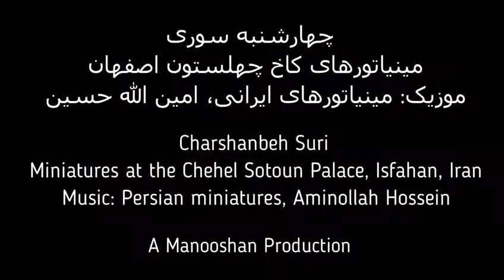چهارشنبه سوری - مینیاتورهای ایرانی - امین الله حسین - مانوشان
ریشه‌ی استوره‌ای پریدن ایرانیان از روی آتش، به روایت شاهنامه

معنی واژه «سور»، در شاهنامه مهمانی و جشن و سرور بیان شده... سیاوش (سیاه ور شن=دارنده ی اسب سیاه) در هفت سالگی مادرش را از دست داد و پدرش (کی کاووس) پس از چند سال، با دختری زیبا به نام «سودابه» ازدواج کرد. سودابه با اولین ملاقات سیاوش، سخت به او دل باخت و با چیدن نقشه ای، او را به کاخش دعوت کرد. بعد از کلی تعریف و تمجید از زیبایی سیاوش، او را در آغوش کشید و بوسید و به او پیشنهاد هماغوشی داد. سیاوش عصبانی شد و هنگام ترک تالار، به او یادآوری کرد که او را هم‌چون مادر می‌بیند و بس و حاضر نیست تن به آلودگی بدهد. سودابه از ترس آشکار شدن واقعه، شروع به داد و فریاد کرد و دامنش را پاره و حتا با زخمی کردن صورتش وانمود کرد که سیاوش به او قصد دست‌درازی و تعرض داشته.
با سر وصدای ایجاد شده، پادشاه و نگهبانان خود را باعجله به محل رساندند و با دیدن سودابه در آن وضع، ادعایش را باور کردند و کار به جایی کشید که سیاوش برای اثبات پـاکـدامنی خود و تردامنی سودابه، حاضر به «گذر از آتش» شد. گفتنی‌ست که در آن دوران، «سوگند خوردن» به دوشکل بوده. یکــی: ور(سوگند) خوردن که در اصل خوردن پودر «گـوگــرد» بوده و با زنده ماندن شخص سوگند خورده، دیگران پی به بی گناهی او می‌بردند. دیگری: گذر از تونل آتش. سیاوش سوار بر اسب سیاه خود در روز بهرامــشید به سلامت از تونل آتش عبور کرد. شاه، به شادمانی اثبات بی گناهی فرزند خود، دستور داد مردم سرتاسر کشور از روز چهارشنبه تا ناهیدشید (آدینه) جشن و سور و سرور برگزار کنند.
یکى شادمانى شد اندر جهان
میان کهان و میان مهان
سیاوش به پیش جهاندار پاک
بیامد بمالید رخ را به خاک
که از تفت آن کوه آتش پرست
همه کامه‌ی دشمنان کرد پست
بدو گفت شاه: اى دلیر جهان!
که پاکیزه تخمى و روشن روان
چنانى که از مادر پارسا
بزاید شود بر جهان پادشا
سیاوخش را تنگ در برگرفت
ز کردار بد پوزش اندر گرفت
مى آورد و رامشگران را بخواند
همه کامها با سیاوش براند
سه روز اندر آن سور مى در کشید
نبد بر در گنج بند و کلید

18 مارچ 2019